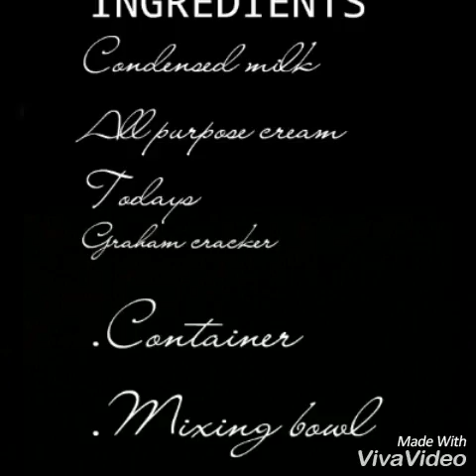How to make a Graham Cake. 😘